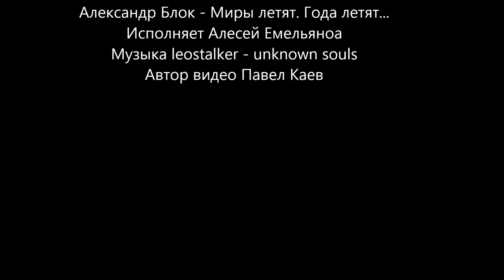Александр Блок - Миры летят. Года летят...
Буду благодарен помощи.